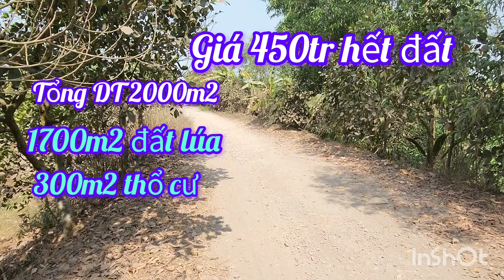giá cực sốc .cần bán nhanh 1công7 +300M2 đất thổ cư .đất thuộc huyện Mộc Hóa tỉnh Long An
giá chỉ 450tr hết đất lh em 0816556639 để biết thêm chi tiết